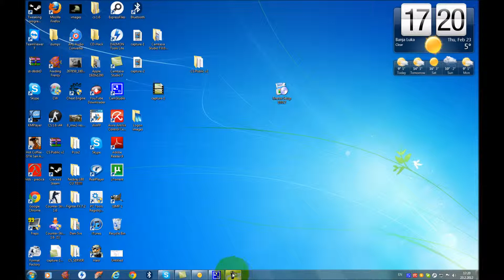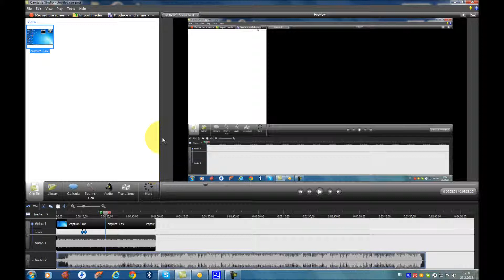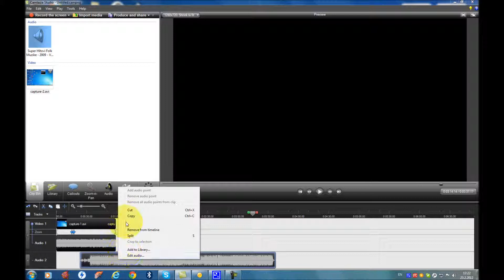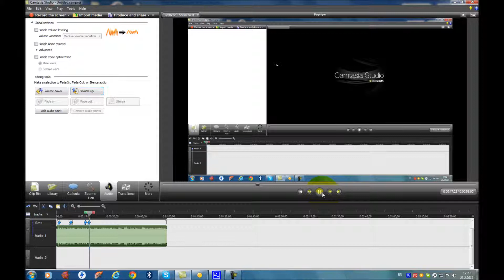Kako snimiti svoj desktop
Blaa xD :P su0riche